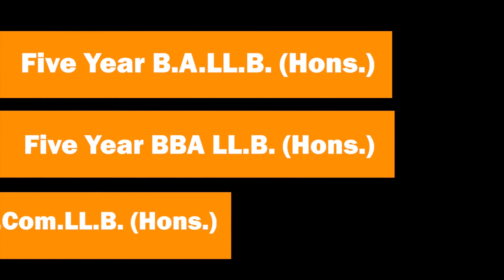Siliguri Bidhan Market reopens today, traders face deep losses (Bangla)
Siliguri Bidhan Market reopens today, traders face deep losses